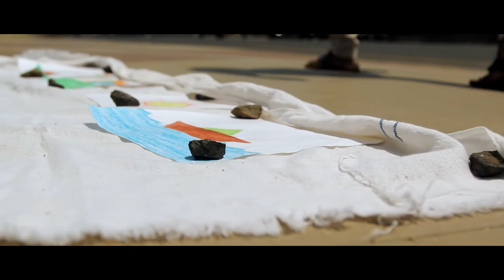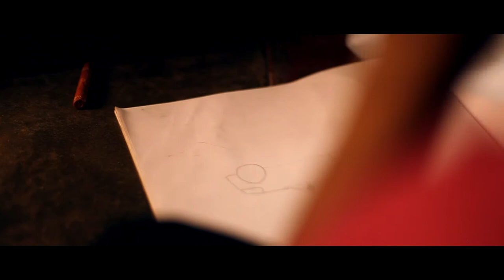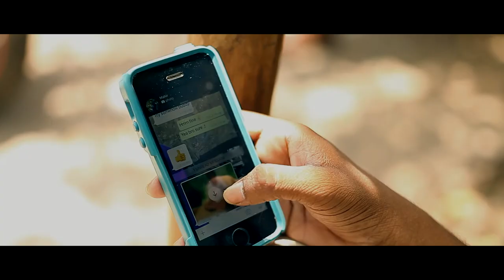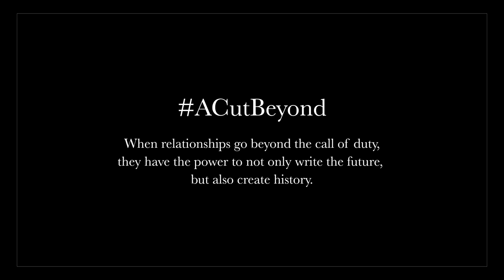The Priceless Art I Short Film- Winner of ACutBeyond contest I Filmwallas.com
The Priceless Art (directed by Mohamed Asif Hameed) is the heart-warming story of how a boy helps his ailing sister when his talent is given a platform through the power of technology. This short film won the second prize in the ACutBeyond short film contest, judged by Indian film personalities Nagesh Kukunoor and Ashish Vidyarthi. The contest was organised by Filmwallas.com in 2017. (Tamil, with English Subtitles)